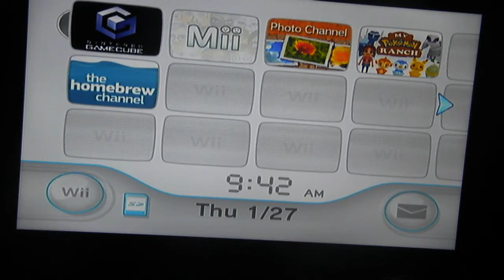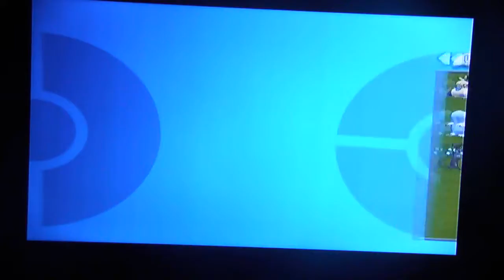Low Standards:Episode 240,Pokemon Colosseum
This is a series I wished continued.

The Game:Played on the Wii on the HDTV
The Camera:Recorded with the Olympus